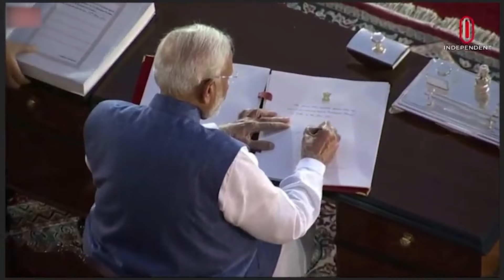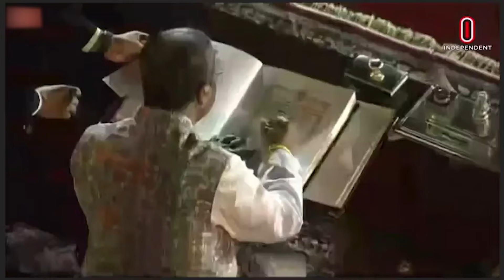তৃতীয় মেয়াদে ভারতের প্রধানমন্ত্রী হিসেবে শপথ নিলেন নরেন্দ্র মোদি || Narendra Modi || Independent TV